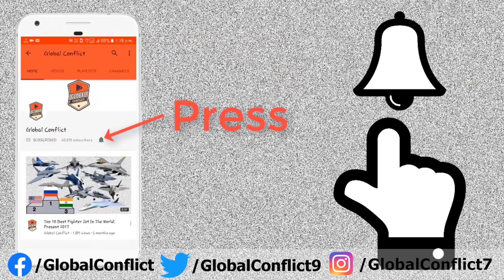Chinese Navy सबसे ज्यादा India-Israel का बनाया हुआ Surface To Air Missile से डरता है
According to Chinese Military specialist while speaking on Indian Naval Capabilities in a Military show hosted by state broadcaster CCTV channel, identified long-range surface to air missile (LRSAM) jointly developed by Israel and India has one of the key weapon system which can neutralise firepower of the People’s Liberation Army Navy while operating in the Indian ocean to a great extent.

Advanced air and missile defence system joint development by IAI and DRDO were designed specially to take down Chinese developed Sub-sonic cruise missiles in anti-ship role. Israel Navy Ship (INS) Hanit in 2006 was attacked while patrolling off the Lebanese coast with Chinese C-802 cruise missile which was supplied to Iranian forces but was smuggled to target Israeli Navy.

Israel and India joined hands to deal with emergence of Chinese Sub-sonic cruise missiles which have also been supplied to India’s arch-rival Pakistan in the region .

LRSAM is an advanced, long-range missile defence and air defence system which as many features such as;

Long Range for interception
Two way data link (GPS S band)
Active Radar Seeker Missile
360 degree coverage
Vertical Launch
Multiple Simultaneous Engagements

According to Defence Experts, the missile system delivers an accurate, high quality, real-time arena situation picture and extracts low Radar Cross Section (RCS) targets even in the toughest environmental conditions. It is a digital Active Electronic Steering Array (AESA) Radar System which incorporates new and advanced technologies.

The LRSAM missile system can operate by night as well as by day in addition to all weather conditions. It is capable of successfully dealing with simultaneous threats engagements, even in severe saturation scenarios.

The system has a very short reaction time and a fast missile vertical launch capability with 360 degree coverage. The system optimizes the coordination between the missile and batteries by using an advanced broadband communication network.

According to Indian Navy LRSAM is capable of dealing with short, medium, and long range threats, where its inter connectivity among the various ships in the naval task force enables it to be a multi-layered air and missile defence System.